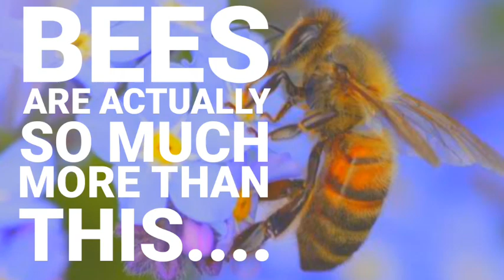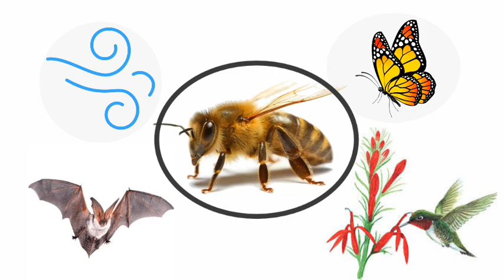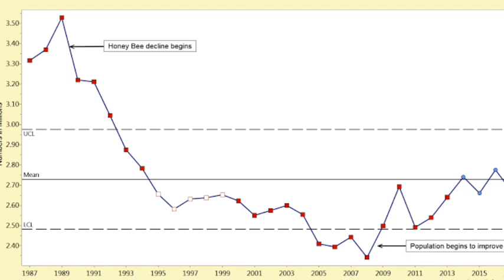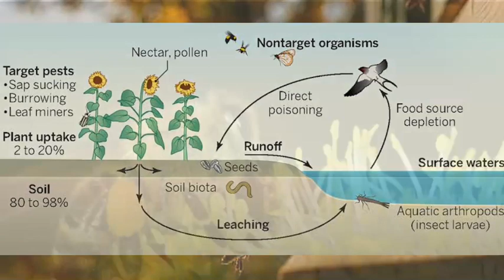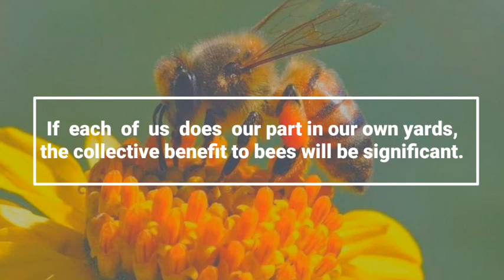Why Bees are important to our planet? How we can help to avoid their extinctions? | PH RED TV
In this video we explain about the importance of bees to our planet. Bees need our help. Many Philippine native bee species are experiencing population declines due to pesticide poisoning, habitat loss and disease. Domesticated honey bees managed for their agricultural services are also struggling.

Bees pollinate both our crops and wild plants, providing us with one-third of the food we eat and allowing wild plants to reproduce and produce the vegetables, fruits, seeds and other plant foods that form the base of the natural food web. Loss of bee populations poses a significant risk to both our agricultural system as well as the ecosystem that supports other wildlife.

The background being use In this presentation is proudly credited to:

@Music Video for Library
No Copyright Explainer background music

PH RED TV is a YouTube channel showcasing the best of the Philippines, My channel also includes tribute videos, Wildlife and environment motivational videos, Health Topics and Top Ten rankings.

The editing app being used in this Slide is proudly credited to:
KINEMASTER PRO